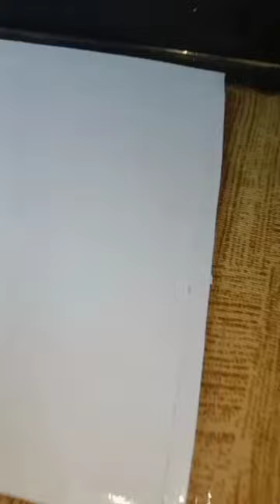Drawing with soft pastel colours